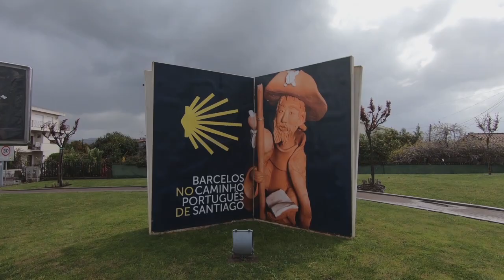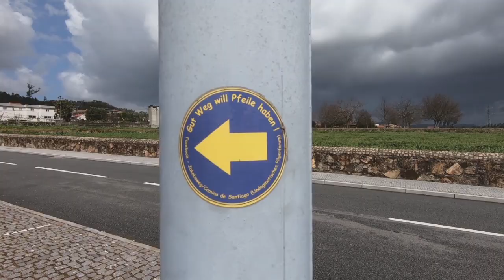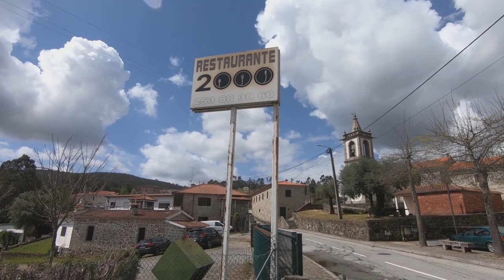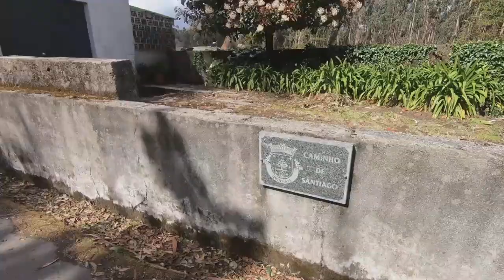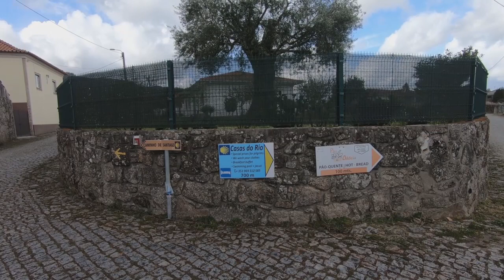Caminho Portugues Central: 2) Barcelos - Balugaes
Barcelos  - Tamel - Portela de Tamel - Aborim - Giestal - Ponte das Tabuas - Balugaes
16km ist die Strecke von Barcelos bis Balugaes, eine gemütliche Wanderung auf dem Caminho Portugues Central.
english
16km is the walking-distance from Barcelos to Balugaes, an easy and flat path on the Caminho Portugues Central.